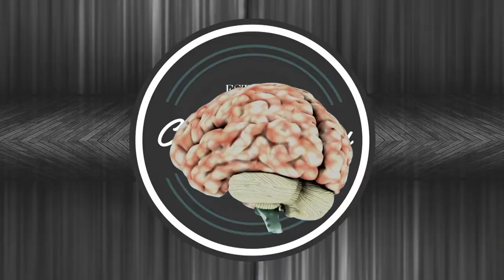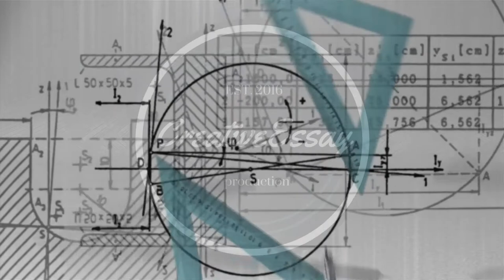ALLEIN und EINSAM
Einsamkeit ist ein großes Problem...
In diesem Video behandle ich dieses Thema um darauf einwenig Aufmerksam zu machen.

einsamkeit gryphius,
einsamkeit zitate,
einsamkeit englisch,
einsamkeit überwinden,
einsamkeit im alter,
einsamkeit definition,
einsamkeit nach trennung,
einsamkeit macht krank,
einsamkeit bilder,
einsamkeit,
einsamkeit auf englisch,
einsamkeit aushalten,
einsamkeit alleinsein,
einsamkeit alter,
einsamkeit ansteckend,
einsamkeit an silvester,
einsamkeit youtube,